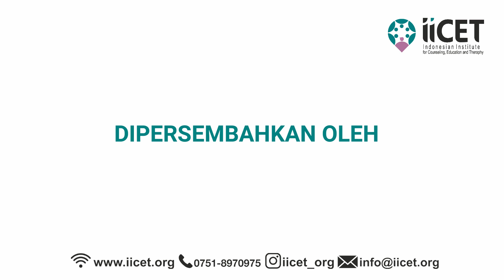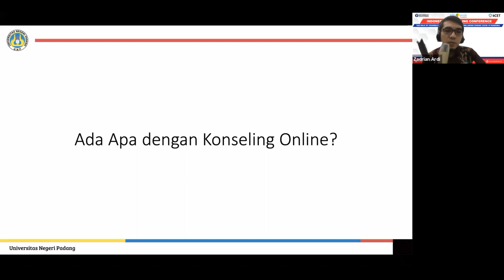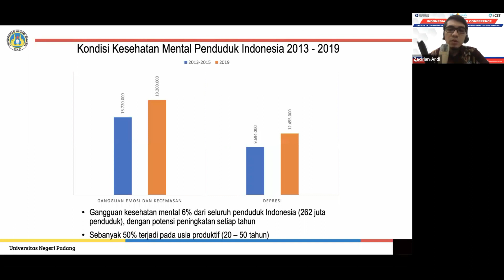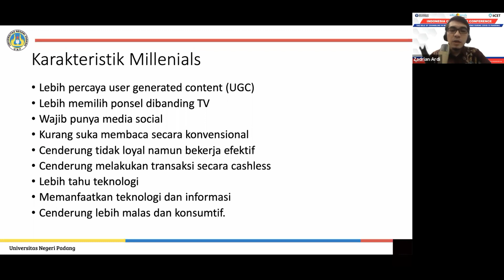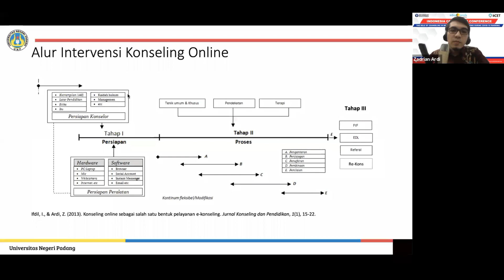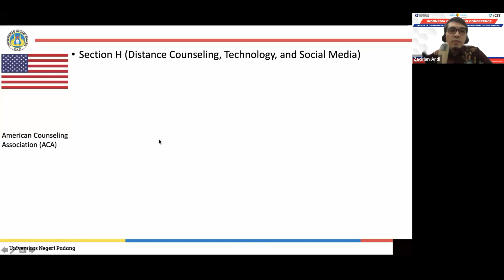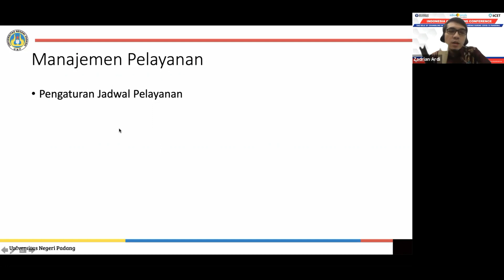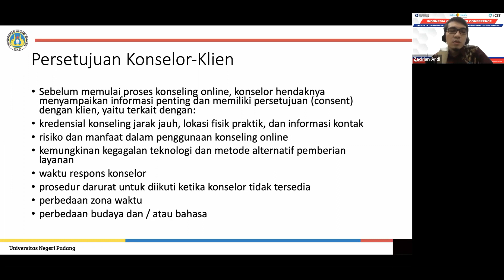Konseling Online bersama Zadrian, M.Pd, Kons.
IICET kerjsama dengan Edupotensia, mempersembahkan , Indonesia Counseling Conference 2020 "Role of Counseling during the Covid-19 Pandemic"* *Tanggal Pelaksanaan*
18 Mei 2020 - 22 Mei 2020 *Eksklusif melalui media Zoom*

Terimakasih kami sampaikan seluruh peserta yang telah berpartisipasi dan berperan aktif dalam sesi kelas Konseling Online bersama Pak @zadrian_ardi . Kami juga ucapkan banyak terimakasih kepada pemateri atas ilmu yang diberikan, semoga menjadi amal ibadah untuk kita semua. Aamiin
Host bu @wikakustia guru BK @man2ciamis terimakasih kami sampaikan atas bantuannya dalam mensukseskan kegiatan sesi kelas dengan luar biasa. Semoga semua yang dilakukan dalam sesi kelas dapat bermanfaat untuk orang banyak. Aamiin
Sampai bertemu di kelas selanjutnya 😎